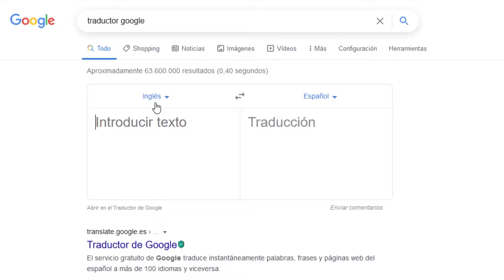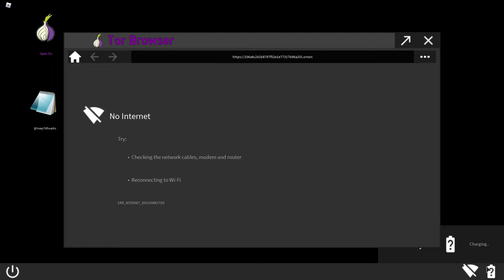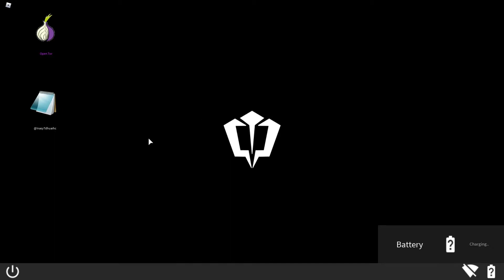¡Me adentré en la casa de un PSICÓPATA en ROBLOX! | Dementia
¡El dia de hoy voy a la casa de un PSICÓPATA en ROBLOX a INVESTIGAR lo que pasa!